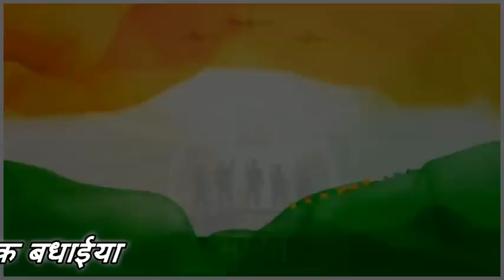26 January 2018 best whatsapp status,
Never Forget The Heroes
Who Sacrificed Their Lives
To Bring Up This Glorious Day To India,

The Sprit of Nationalhood shown in TRicolor

Our National flag shows our lands color

A country which have everythings which found in all world

Feel pround to be an india

more tags:-
love status,
sad status,
romantic status,
old status,
new status,
love songs,
sad songs,
romance song,
romantic song,
whatsapp songs,
whatsapp love songs,
whatsaap comedy,
whatsapp romantic,
whatsapp emoji,
whatsapp status,
whatsapp video,